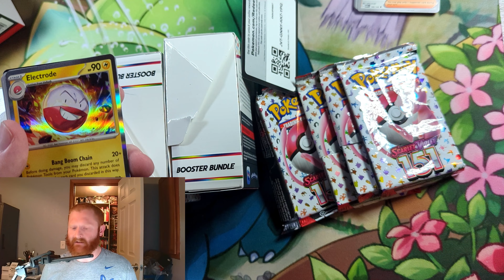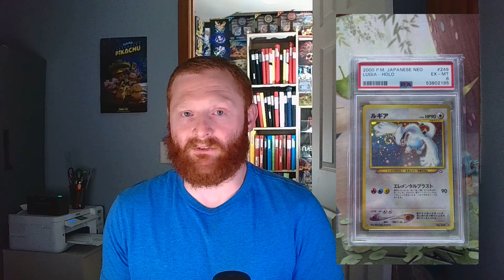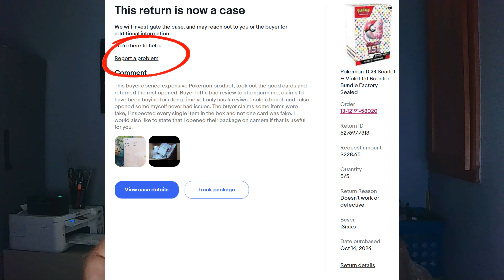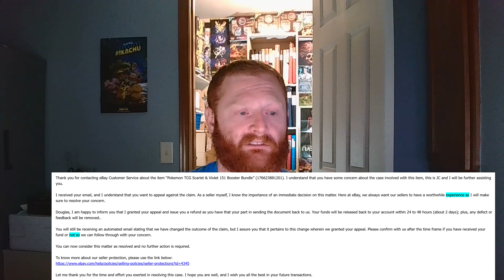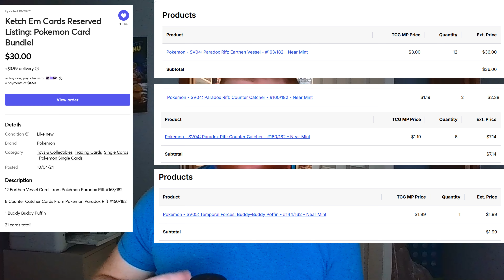We Need to talk about eBay... The Dark Side of Pokémon Cards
Enjoy Pokemon